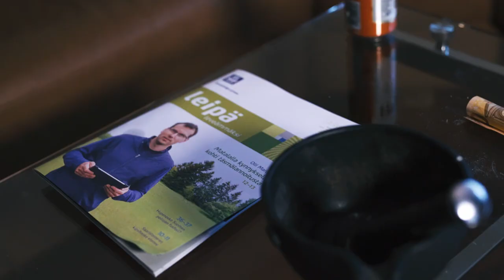Jankkari - Berliiniin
Video production: Otto Helkama
music&lyrics: Jankkari & Paul Nyman

Kiitos TAIKE